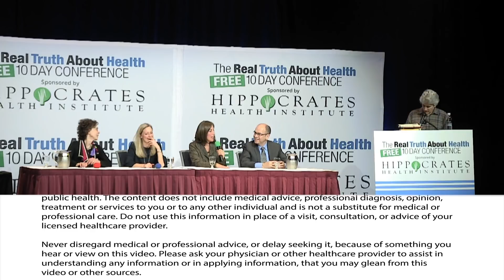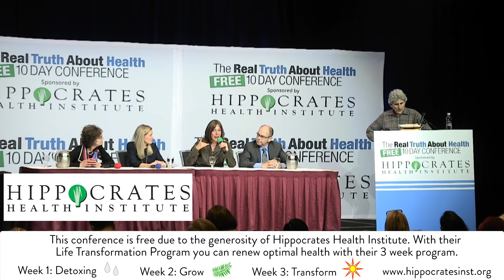Why Does My Body Have In it Perchlorate(Found In Rocket Fuel) PCB's, Mercury, Lead,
Join us for a deep, remarkable, and empowering investigation into the threats—biological and environmental—that chemicals now present in our daily lives. Do you know what chemicals are in your shampoo? How about your cosmetics? Do you know what’s in the plastic water bottles you drink from, or the roundup in your garage, or your children’s pajamas? If you’re like most of us, the answer is probably no. But you also probably figured that most of these products were safe and that someone—the manufacturers, the government—was looking out for you. The truth might surprise you.

Learn the truth about toxic chemicals, our alarming levels of exposure, and our government’s utter failure to regulate them effectively. This panel reveals how dangerous, and how common, toxins are in the most ordinary things, and in the most familiar of places:

• Our water: Thanks to suburban sprawl and agricultural runoff, 97 percent of our nation’s rivers and streams are now contaminated with everything from herbicides to pharmaceutical drugs.

• Our bodies: High levels of hormone-disrupting chemicals from cosmetics, flame-retardants from clothing and furniture, even long-banned substances like DDT and lead, are consistently showing up in human blood samples.

• Our homes: Many toxins lurk beneath our sinks and in our basements, of course, but did you know that they’re also found in wall-to-wall carpeting, plywood, and fabric softeners?

• Our yards: Pesticides, fungicides, even common fertilizers—there are enormous, unseen costs to our national obsession with pristine green lawns.

Learn how you can make informed decisions about the products you buy, and to disentangle yourself from unhealthy products you don’t need—so that you and your family can start living healthier lives now, and in the years to come. What you don’t know can hurt you.

Panel Participants:  Devra Lee Davis, Ph.D., M.P.H., Beth Lambert, Beth Greer,  Dave Hunter,